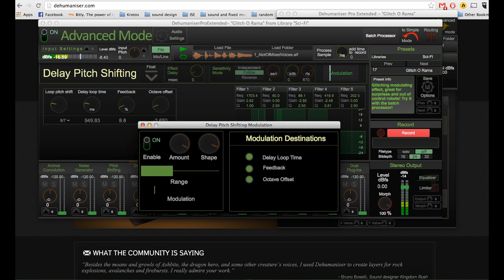Dehumaniser Pro Extended Glitch O Rama and Modulation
A short clip from Dehumaniser Pro extended, the premium professional tool for creature sound design.

Krotos LTD